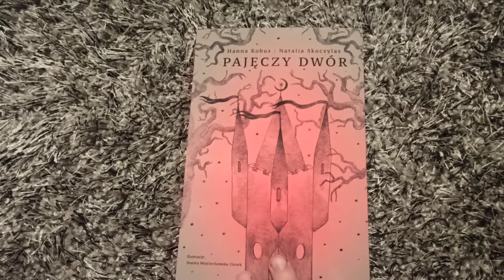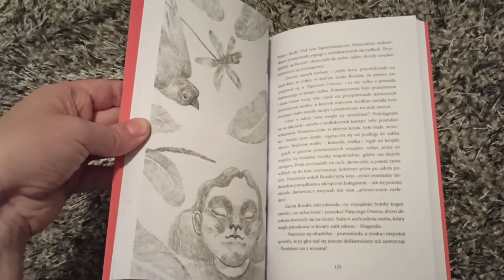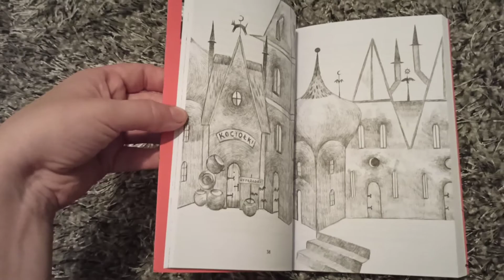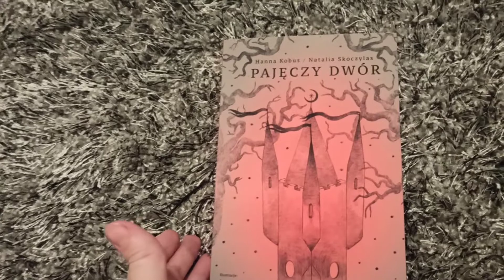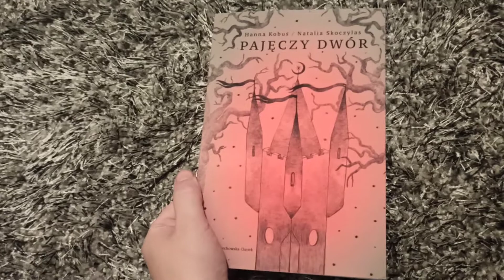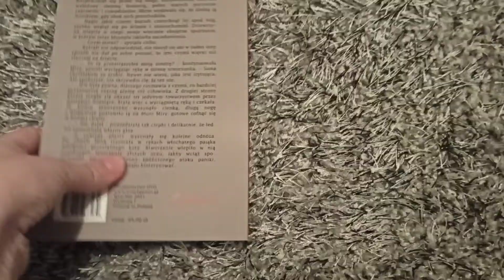,,Pajęczy Dwór" Hanny Kobus i Natalii Skoczylas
Za książką dziękuję Klubowi Recenzenta z serwisu nakanapie. pl🌸🥰

Wydawnictwo OVO